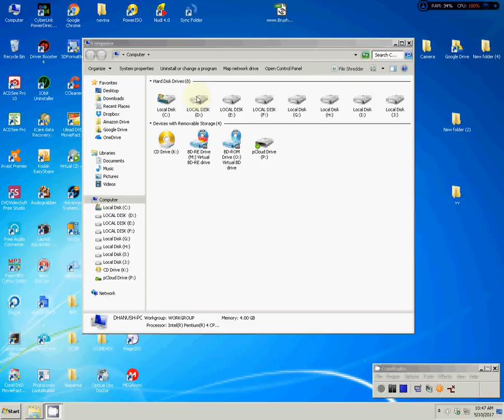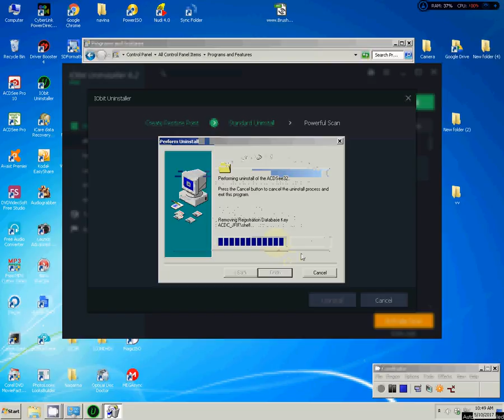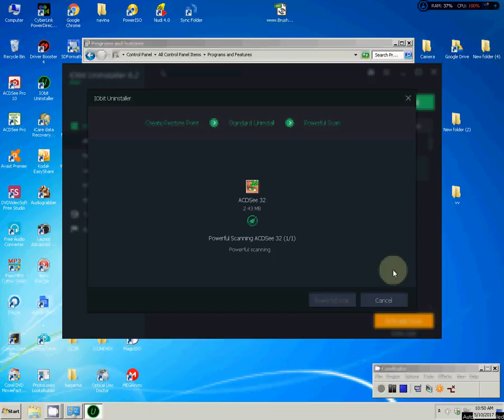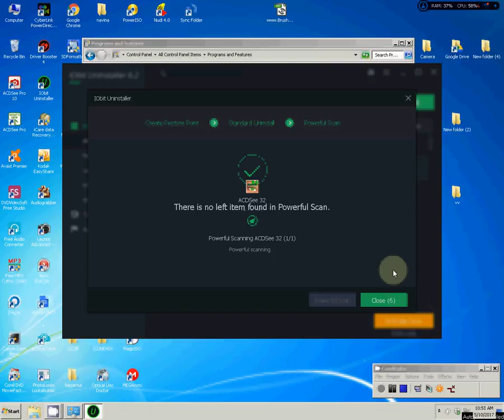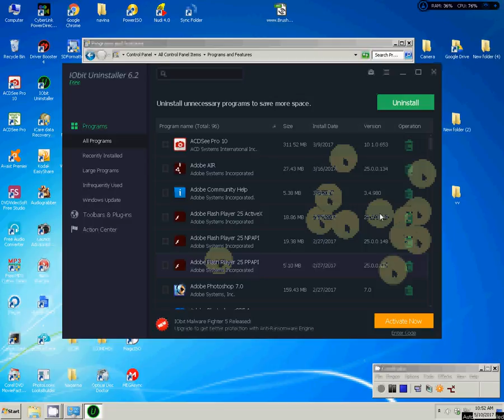computer program uninstal